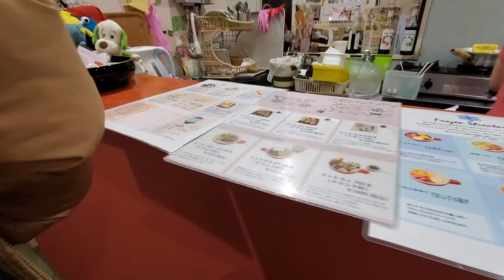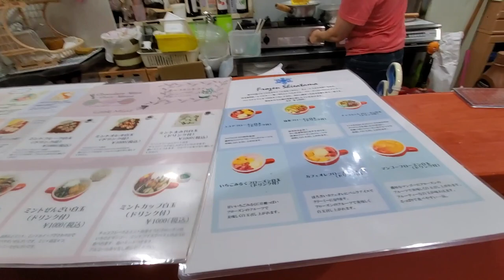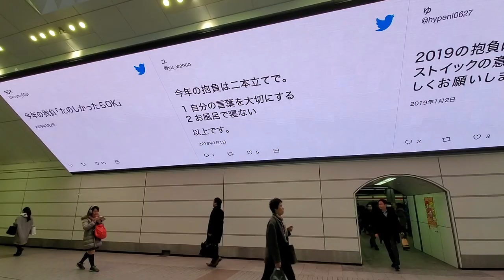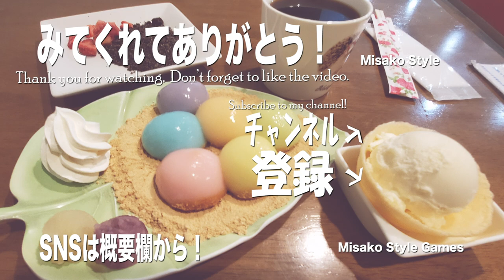【関西日帰り旅編】#3 大阪/しらたま+さんで最高のしらたまを食す。 2020.1月初旬【海外旅行】上海編#7